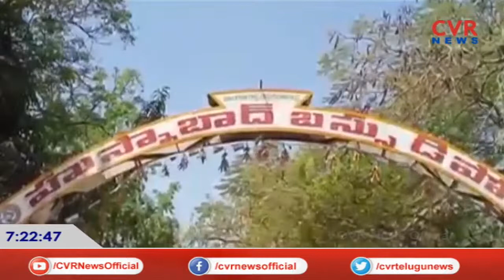గణపతి ఆలయంలో విగ్రహాన్ని ఎత్తుకెళ్లిన దుండగులు...! | Ganesh Idol theft at East Godavari | CVR News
హాయ్,
CVR న్యూస్ యూట్యూబ్ చానల్‌కి స్వాగతం. CVR న్యూస్ లో ప్రసారమయ్యే కథనాలతో పాటు ఆసక్తికరమైన మరెన్నో అంశాలను CVR న్యూస్ యూట్యూబ్ చానల్లో మీకు అందిస్తాం. మా వీడియోలలో మీకు నచ్చిన వాటిని మాకు తెలియజేయండి. అలాంటి మరిన్ని కథనాలను మీకు అందించేందుకు మేము ఎప్పుడు ప్రయత్నిస్తూనే ఉంటాం . నచ్చిన వీడియోలను మరింత మందికి షేర్ చేయండి. చానల్‌ను సబ్‌స్క్రైబ్ చేయడం మరిచిపోకండి. ధన్యవాదములు.!